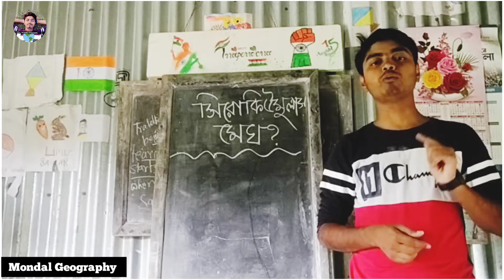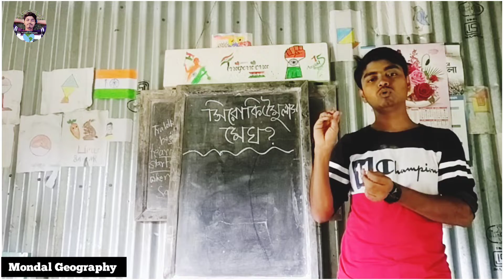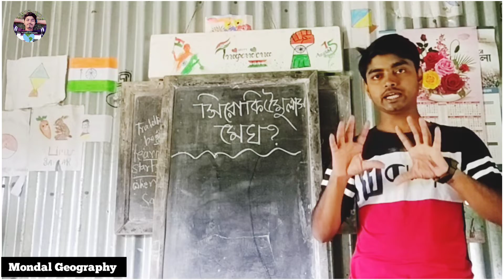সিরোকিউমুলাস মেঘ সম্পর্কে জানুন এই ভিডিওতে। Geography class in bengali | Mondal Geography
সিরোকিউমুলাস মেঘ সম্পর্কে জানুন
এই ভিডিওতে